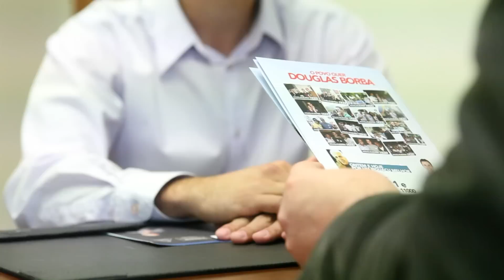Vlog #03 - Deputado Joares Ponticelli apoio Douglas Borba 11000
Presidente Estadual do PP, Deputado Estadual Joares Ponticelli apoia Douglas Borba e Castelo para Biguaçu continuar crescendo.

Joares Ponticelli trouxe para Biguaçu recursos do Governo do Estado no valor de 2 milhões de reais para o término da construção do Hospital de Biguaçu.

Está chegando a hora da verdade. Dia 7 de outubro vote em quem tem compromisso com o desenvolvimento da nossa cidade.

Para Vereador - Douglas Borba 11000
Para Prefeito - Castelo 11